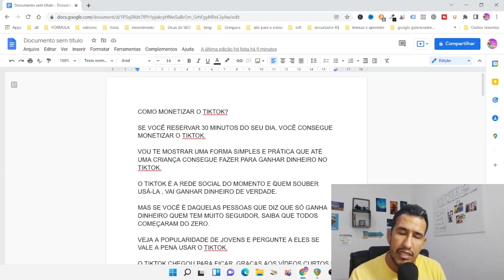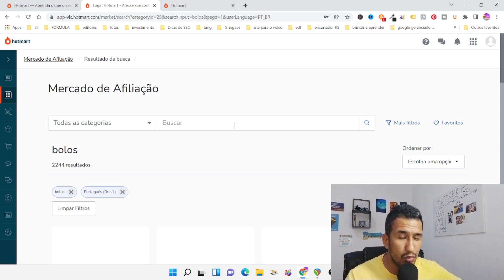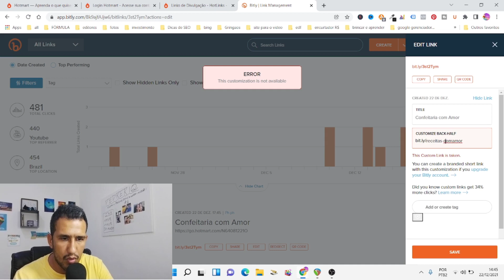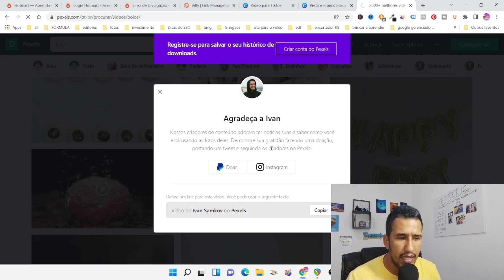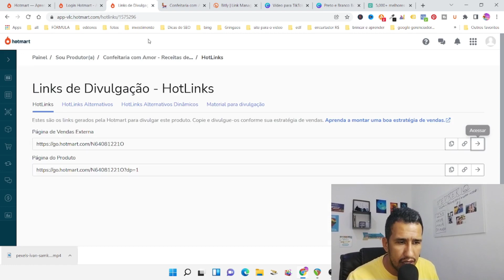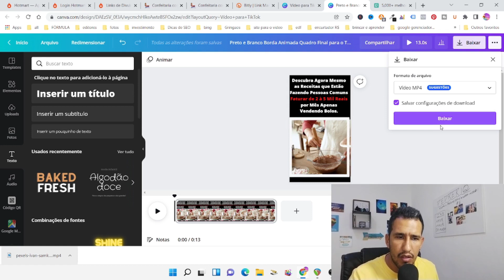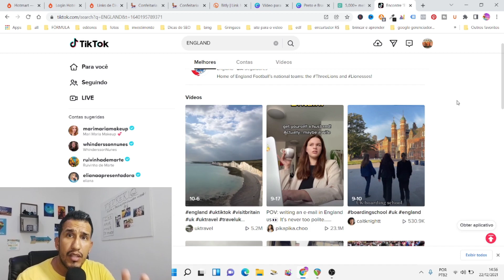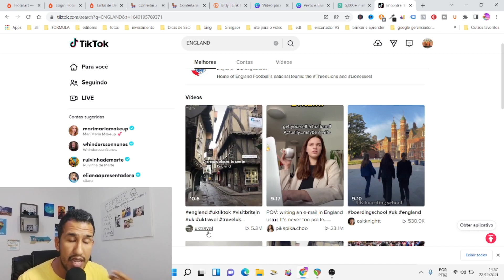COMO MONETIZAR O TIKTOK EM 30 MINUTOS - Passo a Passo para Ganhar Dinheiro no Tiktok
Reserve 30 minutos para MONETIZAR O TIKTOK. É um passo a passo simples e fácil para você ganhar dinheiro no tiktok.

Uma das maiores perguntas feitas aqui no youtube é como monetizar o tiktok, se você reservar pelo menos 30 minutos você consegue monetizar o tiktok.

Vou te mostrar uma maneira simples e fácil que até uma criança consegue fazer pra ganhar dinheiro no tiktok. O tiktok é a rede social do momento e quem sabe utilizar o tiktok está ganhando dinheiro de verdade.

Independente de você ter muitos seguidores no tiktok, você consegue fazer uma renda extra no tiktok com poucos seguidores.

Com a popularidade do tiktok vários jovens confirmam que o tiktok vale a pena, muitos dizem que o tiktok é bom e quem não está usando está deixando de fazer uma renda extra, de ganhar dinheiro na internet.

Vou te mostrar o passo a passo para você monetizar o tiktok e ganhar dinheiro com os vídeos curtos. Eu preparei um PDF de como ganhar dinheiro no tiktok que está disponível no meu canal do telegram

Mas também peço que você assista o vídeo por completo, para que você entenda o passo a passo para ganhar dinheiro no tiktok e fazer com que você consiga monetizar o perfil do tiktok.

Eu ganho dinheiro online, comecei a trabalhar em casa na internet e foi uma das melhores cosias que fiz.

Se você quer aprender como ganhar dinheiro online (mesmo que seja pelo celular), a primeira coisa que você deve fazer é entender que o marketing digital é gigantesco e existem várias formas para trabalhar em casa na internet, Segundo é controlar as expectativas e aprender como as estratégias para empreender online funcionam.

Para você ter resultados você precisa aplicar, não existe o lance de "ganhar dinheiro na internet rápido e fácil" mas se você tiver força de vontade e disposição para trabalhar, você vai ter uma boa renda.

Ganhar dinheiro na internet pode ser uma forma de renda extra

Trabalhar dá trabalho, mas tem aquele velho ditado "O TRABALHO DIGNIFICA O HOMEM"

Então aperte play e assista este vídeo até o final para saber como ganhar dinheiro na internet de verdade e de forma honesta!

IMPORTANTE!!!

Ao abordar questões sobre ganhar dinheiro/Marketing Digital e estratégias para empreender online, eu, Pedreriq, faço todos os esforços para aumentar suas chances de sucesso como empreendedor digital.

Porém, é impossível garantir que você terá sucesso usando qualquer uma das minhas ideias, técnicas, estratégias e recomendações. Para você ganhar dinheiro você precisa fazer acontecer.

Quaisquer declarações descritas canal, conteúdos e ofertas são simplesmente minha opinião e, portanto, não são garantias ou promessas de desempenho.

O fracasso só existe para quem desiste 💪